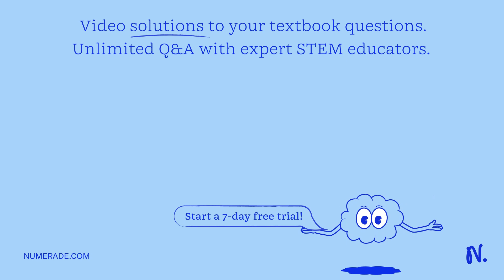What is the total, combined number of all E-alkene groups in all the structures below, combined?